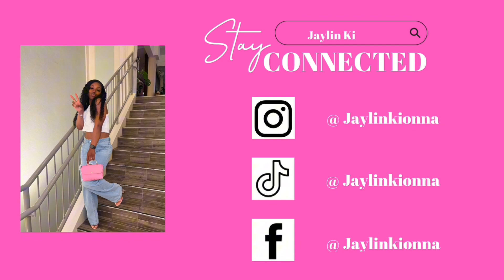Chit Chat GRWM | life update: Where Have I Been, Updated Makeup Routine , Content Journey & more.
This video consists of everything and more. I appreciate all of the love and support that you all have been giving me.